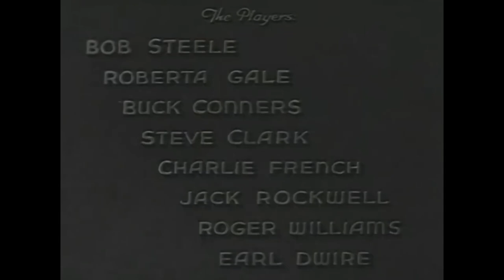Classic 1930's Noir Western | No Man's Range (1935)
Summoned by Ed Oliver, Jim Hale and sidekick Fuzz arrive at Oliver's ranch to find a range war in progress. Unknown to Jim, Ed Brady has kidnapped Oliver and replaced him with a stooge. Brady is after the Green ranch and Jim and Fuzz now set out to help Helen Green.

Film: No Man's Range (1935)
Director: Robert N. Bradbury
Writers: Forbes Parkhill
Production Company:
Cast: Bob Steele, Roberta Gale, Buck Connors